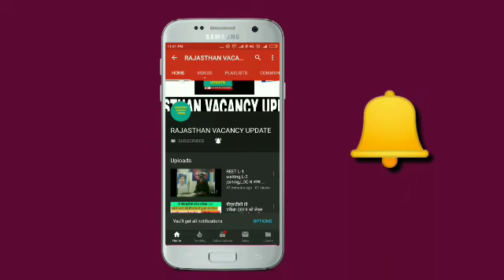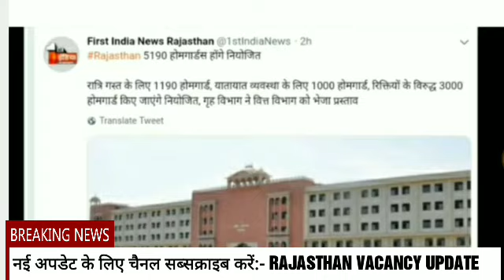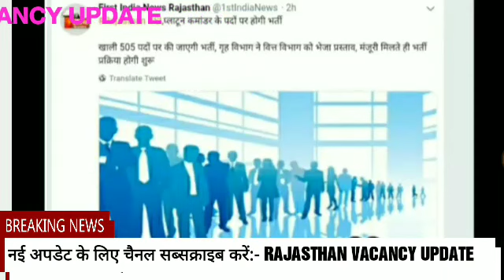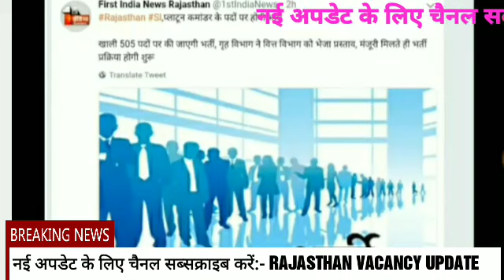गहलोत ने की 2 बड़ी भर्तीयों की घोषणा,rajasthan new recruitment 2019,new bharti 2019,raj new bharti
New notifications 2019, गहलोत ने की 2 बड़ी भर्तीयों की घोषणा,rajasthan new recruitment 2019,new bharti 2019,raj new bharti 2019,rajasthan police new bharti 2019, rajasthan si bharti 2019